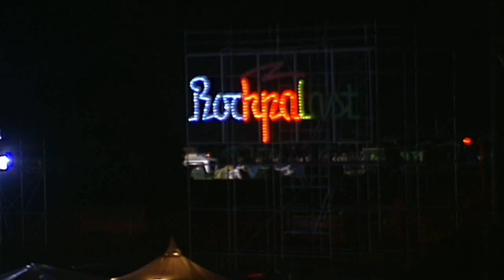Stone Temple Pilots - Trippin' on a Hole in a Paper Heart (Bizarre Festival 2001) HD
August 19, 2001 Live at the 15th Bizarre Festival

01 . Crackerman
02 . Coma
03 . Vasoline
04 . Meatplow
05 . Big Empty
06 . Piece of Pie
07 . Interstate Love Song
08 . Hollywood Bitch
09 . Trippin' on a Hole in a Paper Heart
10 . Plush
11 . Down
12 . Sex Type Thing

Scott Weiland – Lead Vocals
Robert DeLeo – Bass
Dean DeLeo – Guitars
Eric Kretz – Drums

Get the latest news on Stone Temple Pilots at their official